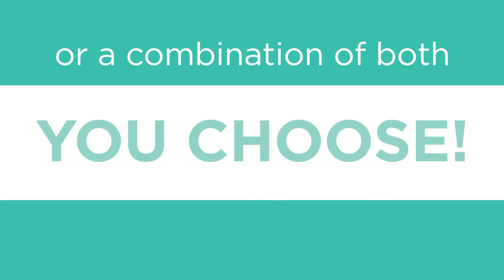Imagine a real estate career just as unique and flexible as you are.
With an education from Hondros College of Business, the benefits are... limitless because it's all about you!

Now the quality education you deserve is just as flexible as a career in real estate.

Take your courses in the classroom, online or a combination of both - you choose!

With a quality education from Hondros College of Business,  the benefits are limitless, because it’s all about you!